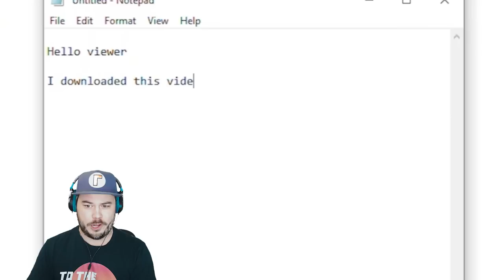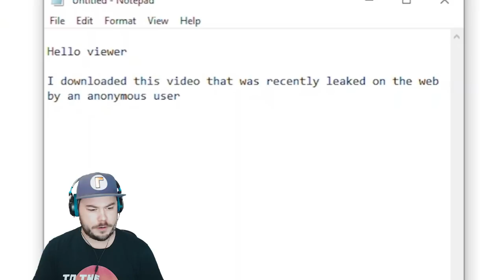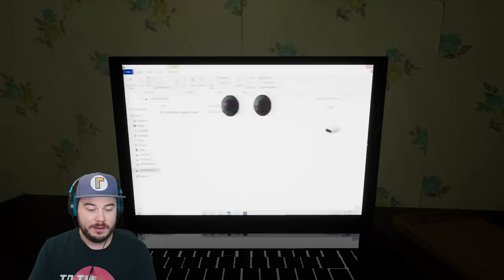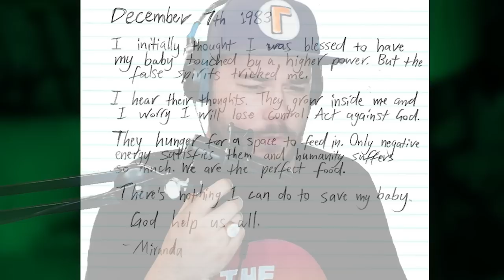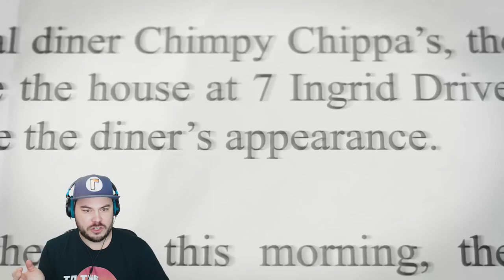CHIMPY CHIPPA BROKE INTO MY HOUSE!! | Chimpy Chippa's (Ending)